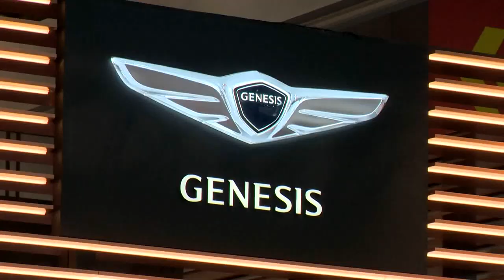3명 중 1명은 40대… 현대차그룹도 '세대교체' 예외 없었다 (20211217)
# 신규 임원 203명 ‘사상 최대’… 예년 대비 50%↑
- 3명 중 1명 40대… “성과 위주 발탁 인사 확대”
- 신규 임원 대폭 늘려 차세대 리더 후보군 육성
- 자율주행·ICT 등 미래 분야, 전략적 승진 배치
- 윤여철 부회장·이원희·이광국 사장 등 고문 선임
- 현대차 “사업 포트폴리오 전환 등 방향성 제시”